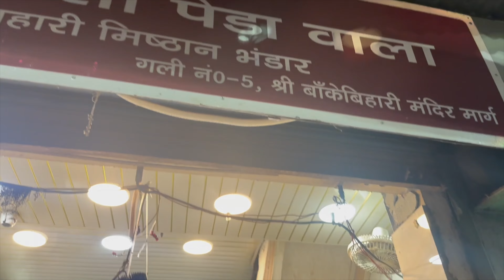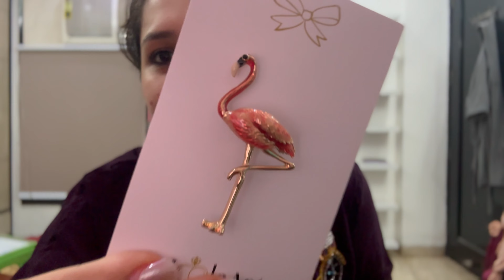Vlog 16: A very happening weekend in my life- Cooking🧑‍🍳, Vrindavan😇 Fashion Styling👸🏻 & more😍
👉🏻 ABOUT THE VIDEO:
I finally went to Vrindavan after 1.5 years and it felt great 😍
On Sunday, I attended a Fashion Styling & Social Media workshop by Noor Vishu Sehgal, it was a great experience!

A FEW THINGS ABOUT ME:

Some of my foundation shades:
Maybelline FitMe: 115 and 128
Maybelline SuperStay: 112
PAC HD: 1.2
Lakme 9to5- W120
Colourpop- Light 65

Equipments I use:
TRIPOD STAND:
1. (WECOOL)
2. (HANDHELD, DIGITEK)
3. (BIG, DIGITEK)
💡 RING LIGHT: (OSAKA)
💻 EDITING: IMOVIE
🔌 POWER BANK: (URBN)